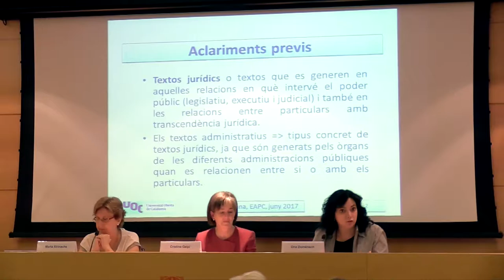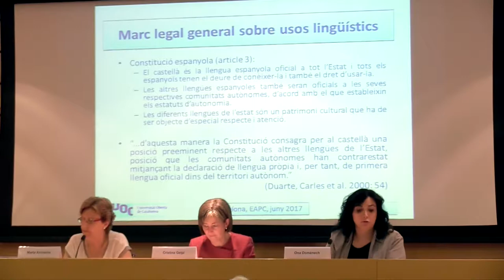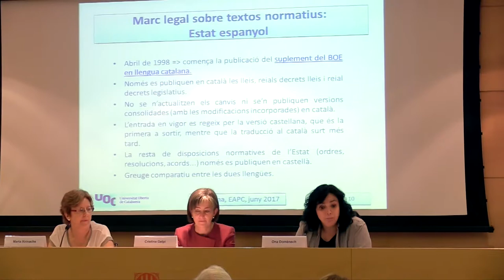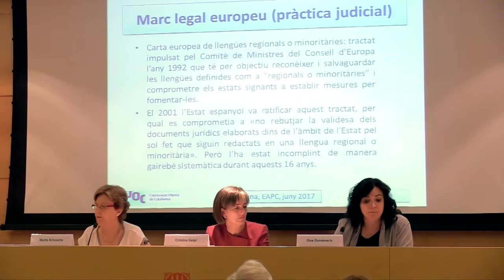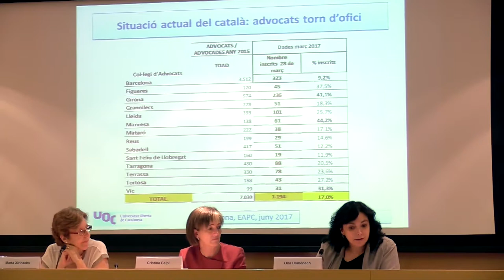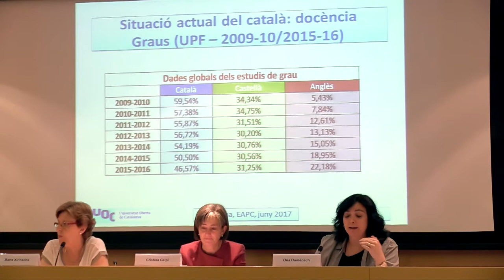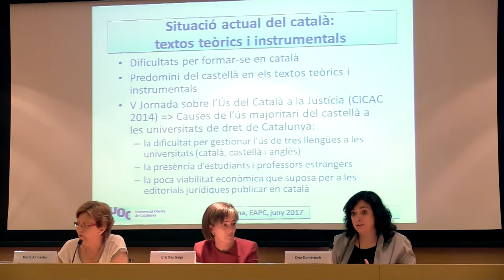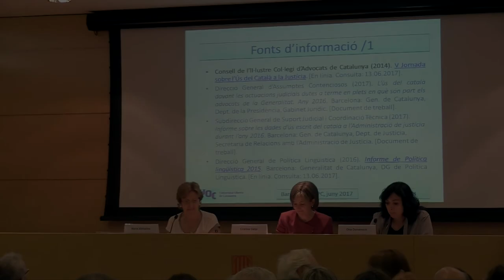Reconeixement a Carles Duarte. Ponència d’Ona Domènech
Ponència: “El català jurídic: situació actual i reptes de futur”, a
càrrec d’Ona Domènech, professora de la Universitat Oberta de
Catalunya